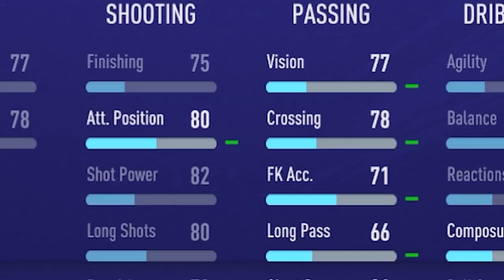CAN I MAKE LINGARDINHO BETTER THAN RONALDINHO?! FIFA 21 Career Mode Growth Test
By popular demand, today, we attempt to make Lingardinho better than the Prime icon, Ronaldinho! JLingz, the meme lord himself will be put to the ultimate growth test battle challenge and take on the Brazilan outright. Can we grow and develop Jesse Lingard to become a Balon d'or winner? Let's find out!

Title - CAN I MAKE JESSE LINGARDINHO BETTER THAN RONALDINHO?! FIFA 21 Career Mode Growth Test